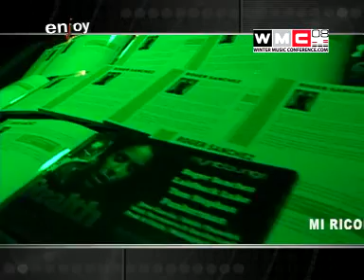wmc 2008 roger sanchez interview